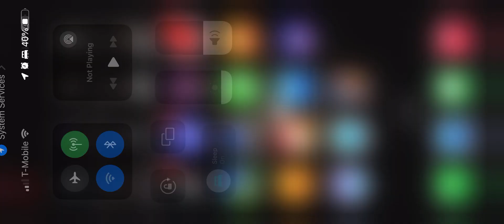Madout2BCO Gameplay 8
Reckless driving